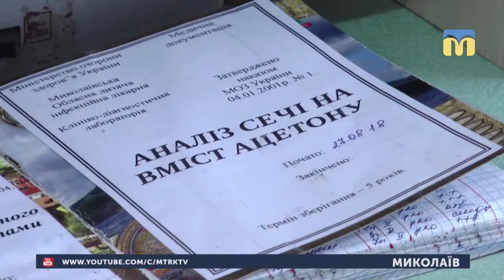22.01.2019. Новини. 07:30